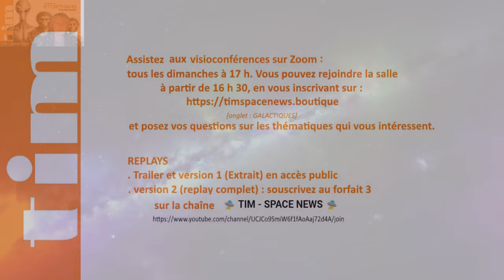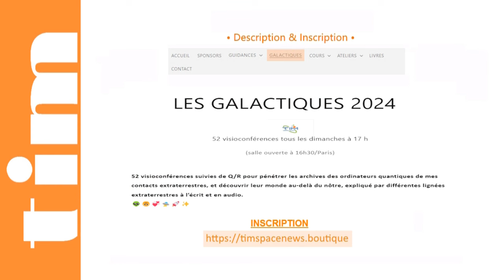3 TIM 2024-152 👽 SPACE NEWS 👽 ● GALACTIQUES n°9 ● Les ETORTHANS et les PROHUMAINS © |Replay Complet